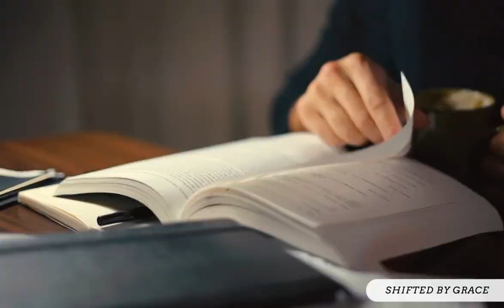dayinthelifeofBiblereading The Book of Proverbs | Chapter 5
This channel was created to share the written word of God via audio and digital storytelling. It is because of the grace of God our lives are shifted for the better.